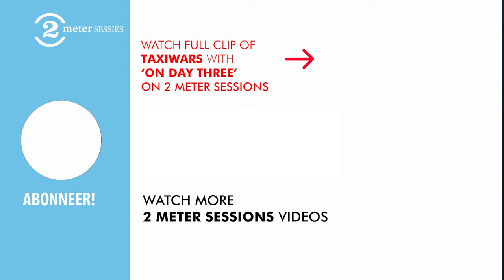TOM BARMAN (dEUS / TaxiWars) on 2 Meter Sessions | BEELDVERHALEN #13 // With English subtitles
Click the icon at the bottom of the video for English subtitles | 2 Meter Sessions host Jan Douwe Kroeske looks back at the 2 Meter Sessions with Tom Barman of dEUS and TaxiWars.

Check this playlist with over 150 well-known 2 Meter Sessions clips since 1993